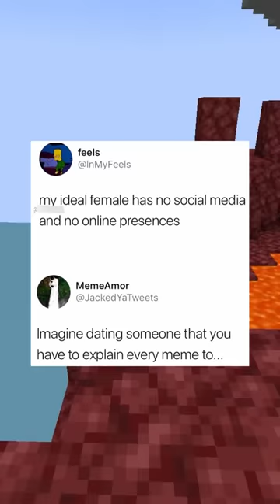Funny Tweets #1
Here are some Funny Tweets 😂 Part 1

Today nuqi plays talks about funny twitter moments, Facts or Minecraft, Shower Thoughts, People who beat the system, or any other Funny Moment Facts like that, but Funny short from nuqi! ​ tiktok​ ​ Minecraft​